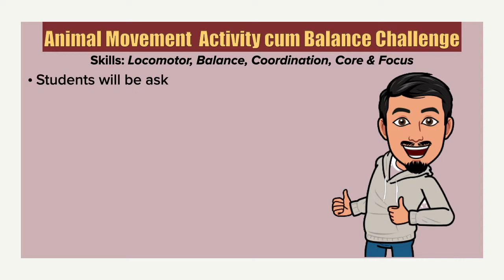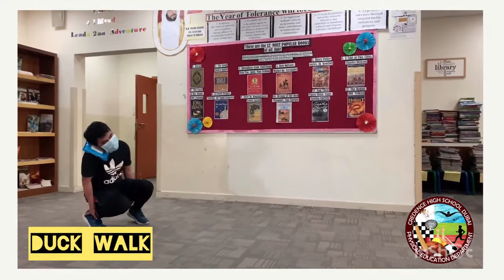Balance Challenge | Animal Movement Activity | PE at Home | Instructional Video